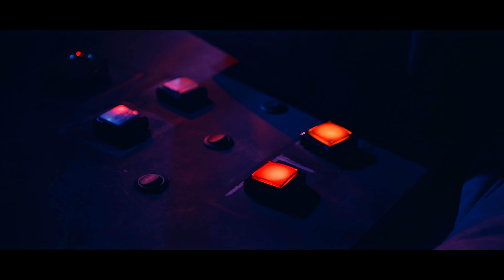Prince Royal G - Twinkle Twinkle Little Star Rap Version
Published on March 31st, 2021

Directed By: @omgitskiddfresh
Song Produced By: Dizzy Visionz

Booking & Label Information
Hussch Boy Productions
Music in this video
Song
Twinkle Twinkle Little Star Rap Version
Artist
Prince Royal G